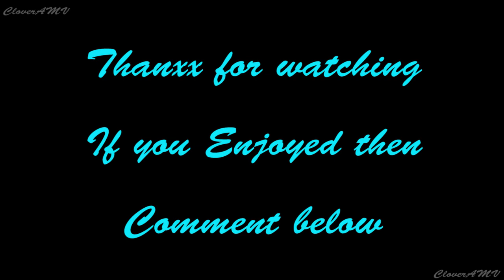Chio-Chan no Tsuugakuro [AMV] (2018)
Chio-Chan pv
Chio-Chan opening
Chio-Chan trailer 2018
TVアニメ「ちおちゃんの通学路」2018年7月放送開始！
月刊コミックフラッパーにて大好評連載中の登校コメディが待望のアニメ化決定！

自称「中の下」を行く女子高生のちおちゃんこと三谷裳ちおは、自宅から学校まで徒歩通学している。
しかしその登校途中には、思わぬ通行止め、微妙な距離感の同級生との遭遇から、道をふさぐ暴走族、そして尿意……などなど、あらゆる障害が待ち受ける。
ちおちゃんは今朝も無事遅刻せずに登校できるのか…！？

【STAFF】
■原作：川崎直孝（月刊コミックフラッパー連載／ KADOKAWA刊）
■監督／シリーズ構成：稲垣隆行
■キャラクターデザイン：松本麻友子
■アニメーション制作：ディオメディア
■製作：ちおちゃんの製作委員会

【CAST】
■三谷裳ちお／大空直美
■野々村真奈菜／小見川 千明
■細川雪／本渡 楓
■久志取まどか／大地 葉

@Chiochan_tv（ハッシュタグ　chiochan）

（C）川崎直孝／KADOKAWA／ちおちゃんの製作委員会

If you are the original owner of the  (songs/anime) rights and you don't want your work tone published on my channel, please contact me via my channel's email / comments/ Youtube private message and I will remove your content. ~
I don’t own the anime nor the song used to make this